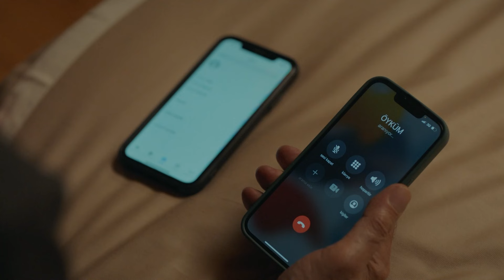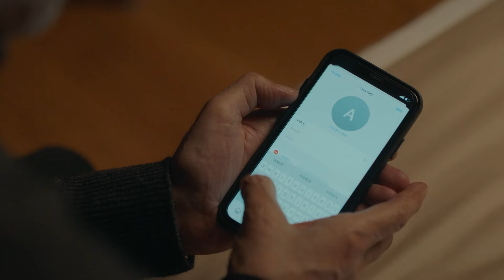Tarık, Yeşim'i Kapının Önüne Koydu! | Aldatmak 67. Bölüm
Tarık, Yeşim'i evden kovdu. ÖDE BAKALIM İHANETİN BEDELİNİ

Güzide, öz çocuğunu aramaya devam ederken yeni gelişmelerle sarsılır. Tarık'ın baskınıyla Yeşim, onun karşısında gücünü kaybeder. Son olaylardan sonra Yeşim ve Ümit büyük bir yüzleşme yaşar. Kahraman'ın annesine olan düşkünlüğü sadece Mualla'yı değil Oylum'u da zor durumda bırakacaktır. Kadriye gittikçe aileyle yakınlaşınca Mualla beklenmedik bir hamlede bulunur. Oltan, Sezai'nin isteklerine saygı göstermek zorunda kalacaktır. Oltan ile yakınlaşmaya çalışan İpek her hamlesinde duvara toslar. Hem kızını hem de hayatının aşkını kaybeden Sezai hayatında büyük bir değişiklik yapmaya hazırlanır. Ancak Kahraman'ın bir keşfi kaderlerini değiştirebilir…

Oyuncular: Vahide Perçin, Ercan Kesal, Mustafa Uğurlu, Cem Bender, Yusuf Çim, Caner Şahin, Feyza Sevil Güngör, Asena Girişken, Cem Sürgit, Meltem Baytok, Hatice Deniz, Burcu Söyler, Merve Altınkaya, Kerem Müsligil, Esin Alpogan, Neyra Kayabaşı, Burak Acar, Arda Atak, Canan Ürekil, Batuhan Sel, Masal Ayşe Gencer, Ege Semih Erken, Eda Özelcan Kesal, Mustafa Uğurlu, Cem Bender, Asena Girişken, Cem Sürgit, Berkay Ateş, Alize Gördüm, İlayda Çevik, Yeşim Salkım, Özlem Tokaslan, Nursel Köse.

KÜNYE
Yönetmen: Murat Saraçoğlu
Yapımcı: Timur Savcı & Burak Sağyaşar
Yapım: TIMS&B Productions
Senaryo: Yıldız Tunç, Atilla Özel, N.Selena Çağlayan
Genel Koordinatör: Banu Güler
Uygulayıcı Yapımcı: Selin Erdinç
Görüntü Yönetmeni: Sedat Yücel
Genel Sanat Yönetmeni: Nilüfer Ayşe Çamur